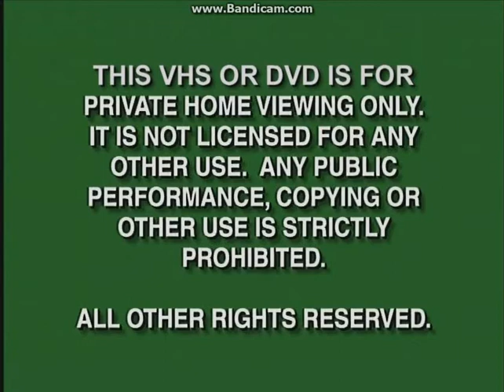Opening To The Best Of The Super Mario Bros. Super Show! 2009 DVD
Here Is The Opening To The Best Of The Super Mario Bros. Super Show! 2009 DVD And Here Are The Order:
1.Green FBI Warning Screens (Disney Version)
2.Cookie Jar Logo
3.N Circle Entertainment Logo
5.DVD Menu
That's All.
NOTE:Due To Copyright By DHX Media, I Didn't Show The Super Mario Bros. Cartoon Intro.